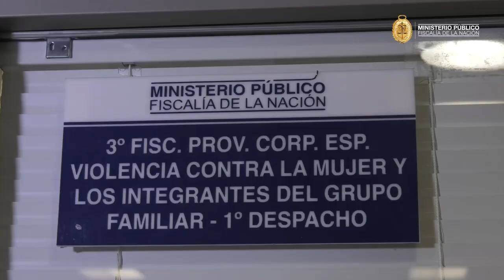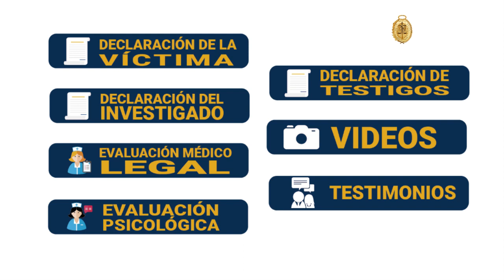Estrategia360° | Atención a la víctima de violencia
Estrategia360° | Conoce cuál es la ruta de atención a las mujeres que son víctimas de violencia, en las Fiscalías Especializadas en Violencia contra la Mujer y los Integrantes del Grupo Familiar.
Ministerio Público, escuchamos tu voz, defendemos tu vida.